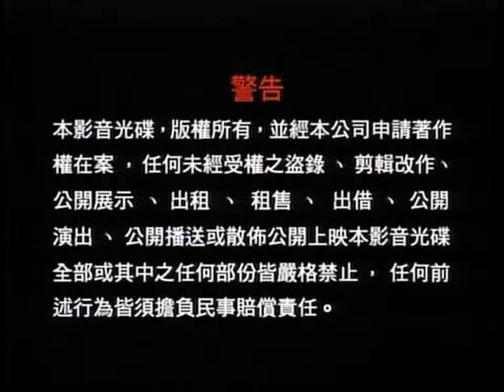Asia Animation LTD. Logo with Warning Screen (Chinese & English)